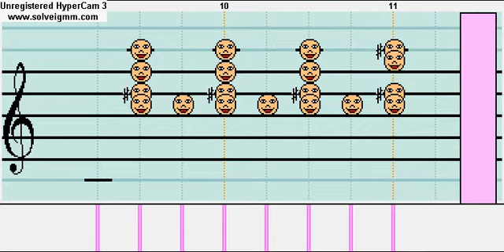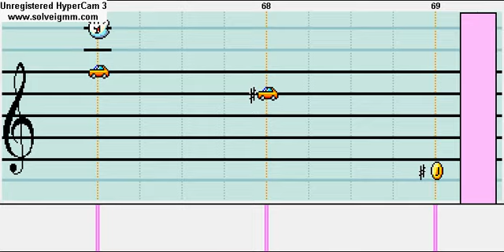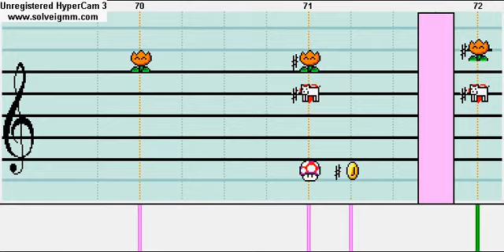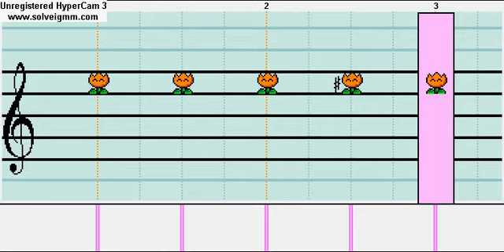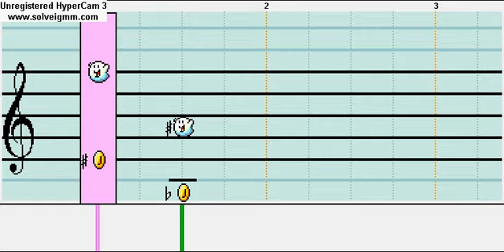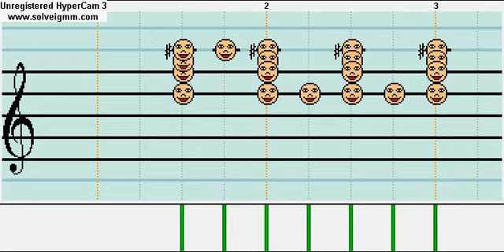Mario Paint Composer: Bohemian Rhapsody by Queen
Credits to Ben Jackson for some idea.
Actually, this is my very first dick speed video
I was like 15 when I made this.

I'm proud of this work. Its done by ears.
This took me a month to make this.
Also my longest video. Done by ears. Everything.
The fastest tempo is 2625

Gallileo, Gallileo,
Gallileo, Gallileo,

for me
for me